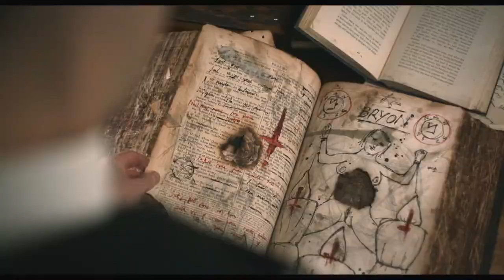The Banishing OFFICIAL TRAILER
THE BANISHING On Demand, Digital, DVD & Blu-ray November 2

Starring Jessica Brown Findlay, John Hefferman, Adam Hugill with John Lynch and Sean Harris
Written by David Beton, Ray Lines and Dean Bogdanovich
Directed by Christopher Smith

From acclaimed genre director Chris Smith (Creep) comes the true story of the most haunted house in England. A young reverend, his wife and daughter move into a manor with a horrifying secret. When a vengeful spirit haunts the little girl and threatens to tear the family apart, the reverend and his wife are forced to confront their beliefs. They must turn to black magic by seeking the help of a famous Occultist...or risk losing their daughter.

“eerie and unnerving…absolutely terrific” – Decider
“Jessica Brown Findlay shines” – The Guardian
“one of the best haunted house films we've seen for a while” – Starburst Magazine